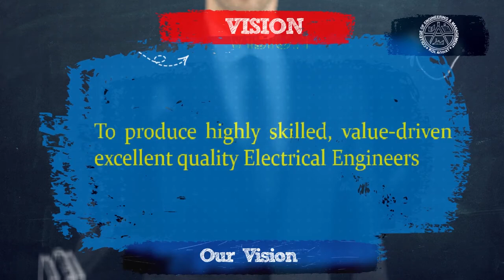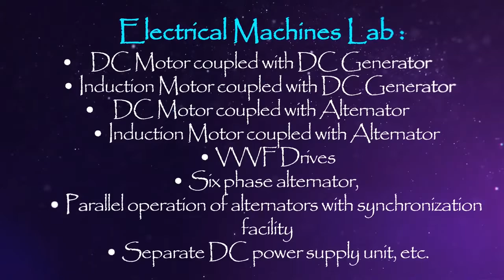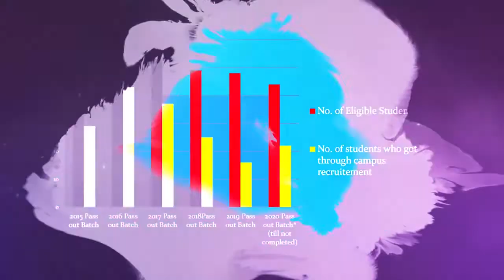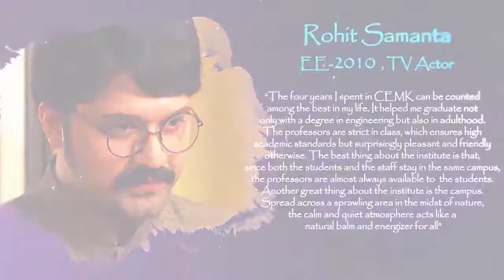Electrical Engineering Department, CEMK-An Overview